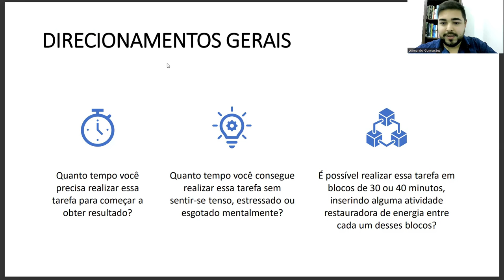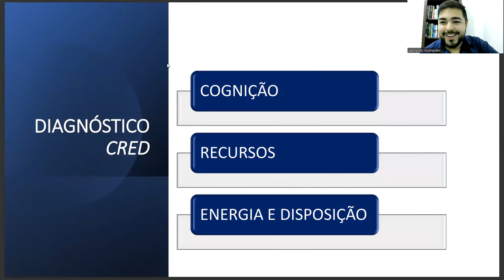Trecho disponibilizado do treinamento "O Hábito de Produzir"